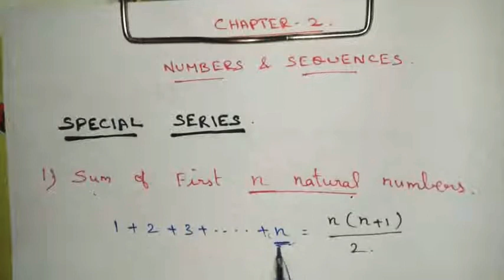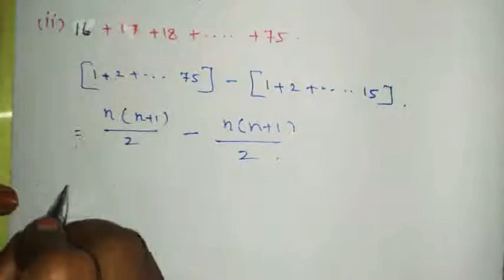10th std Maths Chapter 2 (NUMBERS & SEQUENCES)Example 2.54